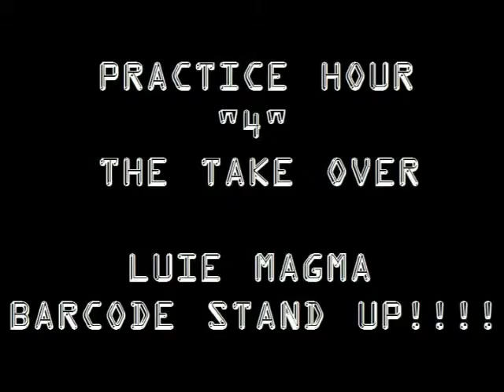Luie Magma "I dont need em" (mike jones beat) Practice hour 4 Barcode 43